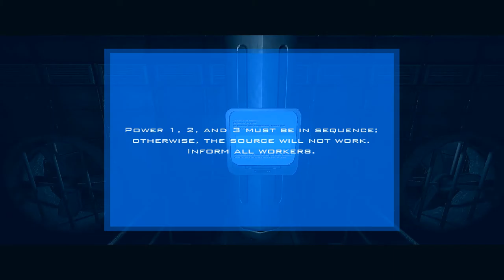Case #8 [NOPE]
Embarrassed to say that some of the jump scares got me, not embarrassed to say I dropped this game. Love how it crashed. Top notch.